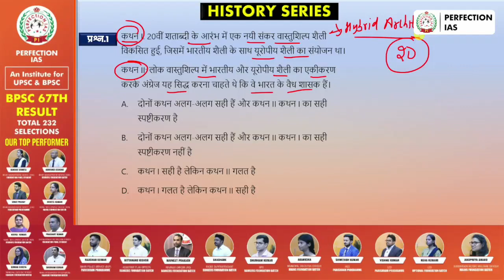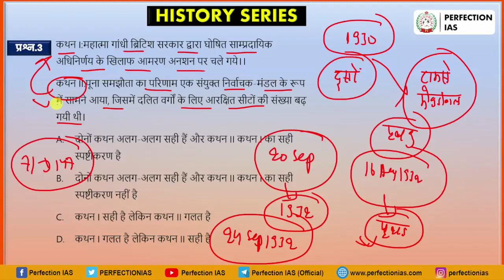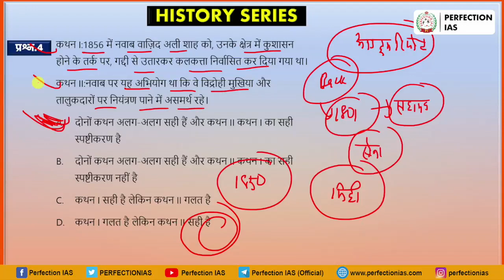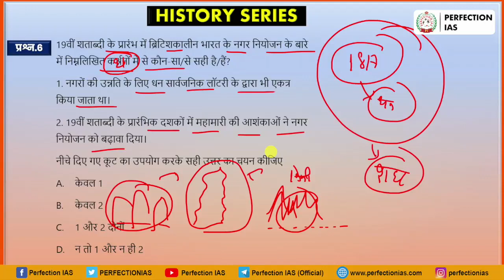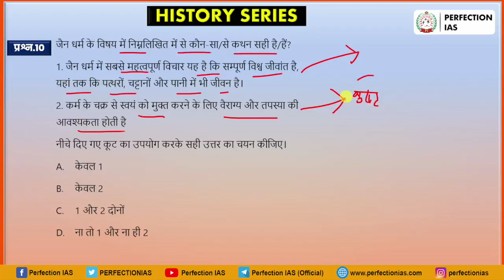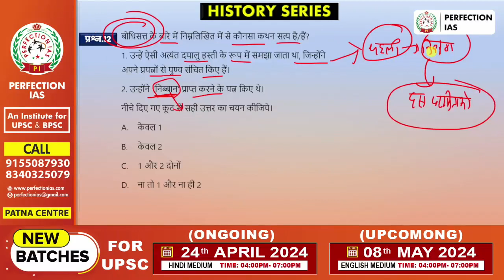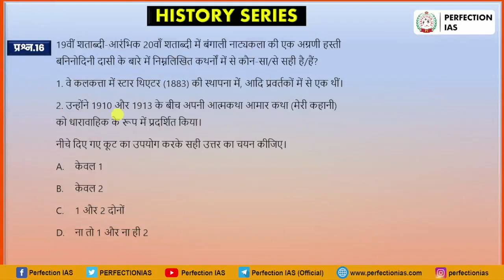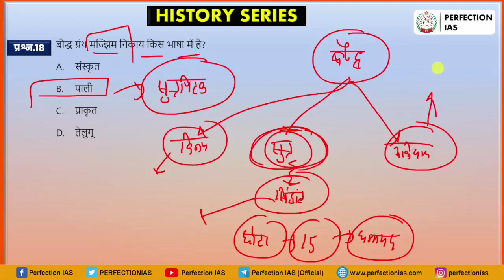भाग - 17 | इतिहास शृंखला | Perfection IAS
"Bihar Special Series of last year"